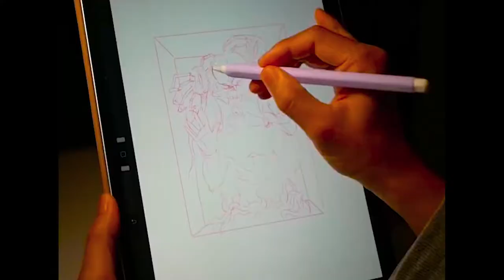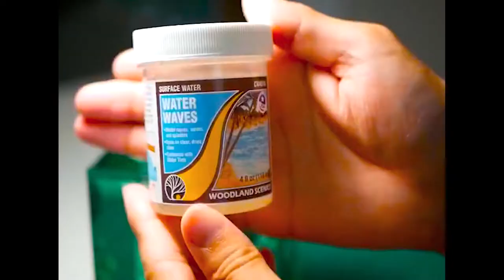How to make Predator & Aliens trapped in water tank diorama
I made a diorama of Predator trapped in water tank with Aliens(Facehuggers)